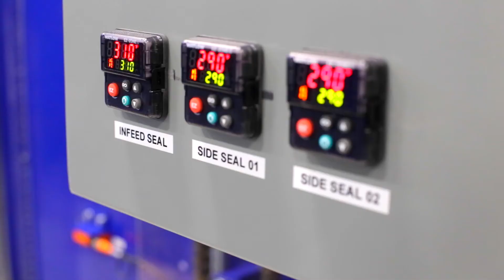Meet Jeff - C3 Mechanical Engineer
Jeff is one of our mechanical engineers here at C3. Learn more about him and get an inside scoop on what the day-to-day work of an engineer is like at C3.